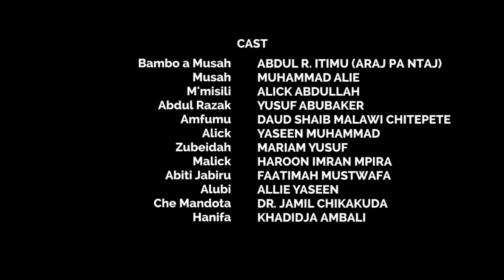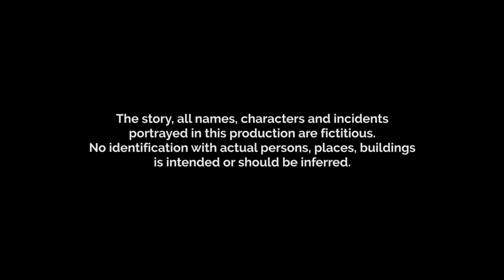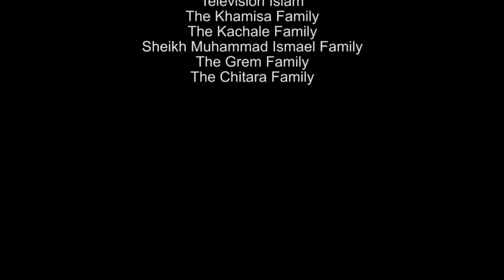Mmudzimu Drama Series S05 Ep10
A Drama series that deals with day to day issues in our communities. Produced by Muslim Artists Association of Malawi.

Written by Imran Shaban
Edited and Produced by Noordin Cassim
Official Drama Theme Nasheed by Ahmad Pilo